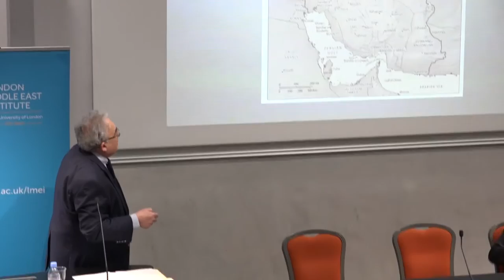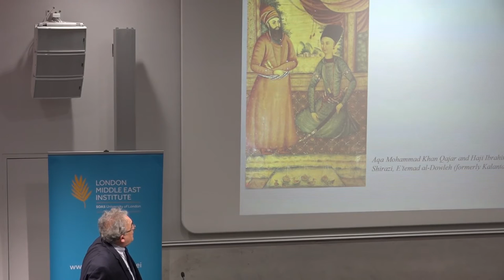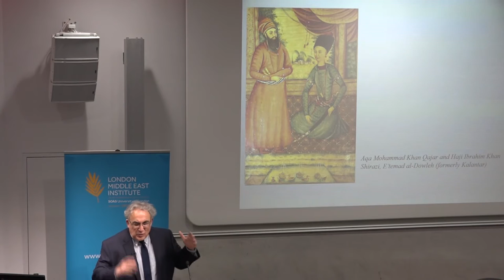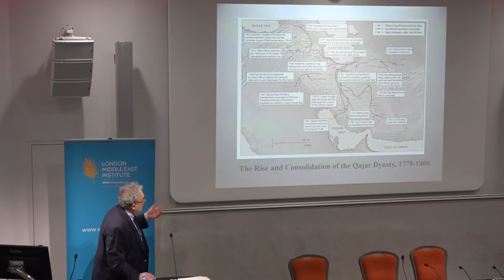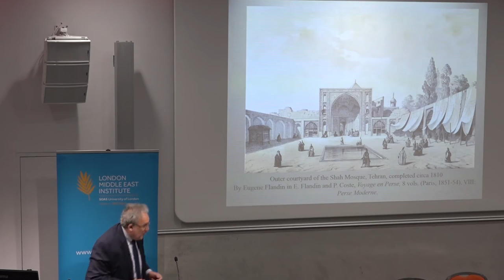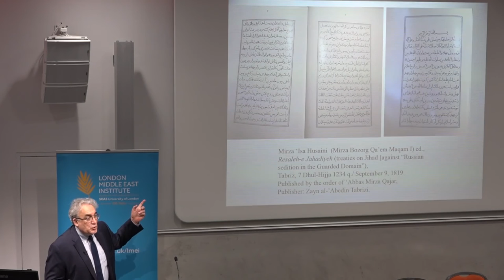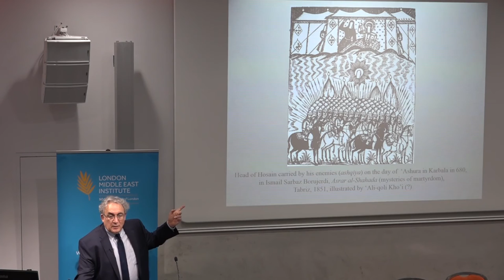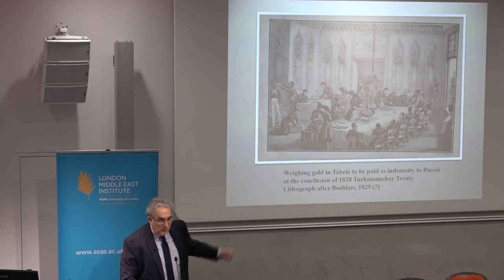Kamran Djam Annual Lecture 2017: Managing the Guarded Domains, SOAS University of London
Managing the Guarded Domains was given by Abbas Amanat (Yale University) was the first of two Kamran Djam Annual Lectures, it was given at the London Middle East Institute's Centre for Iranian Studies on 13 March 2007.

What made the Safavid state declare Shi’ism as the state creed and patronize a Shi’i establishment? How in the four centuries since the rise of the Shi’i state did the Guarded Domains of Iran endure despite pressures on its vulnerable borders, volatile nomadic powers in its periphery, meager economic resources, popular dissent, and inconsistencies within the structure of the state?

Lecture to be preceded by a reception on at 6.00pm in the Brunei Suite.

Abbas Amanat is Professor of History and International Studies at Yale University and Director of the Program in Iranian Studies. His book publications include Resurrection and Renewal: the Making of the Babi Movement in Iran; Pivot of the Universe: Nasir al-Din Shah Qajar and the Iranian Monarchy and Apocalyptic Islam and Iranian Shi’ism. Most recently he co-edited a special issue of the Journal of Iranian Studies on “Iran’s Environmental Changes and Challenges” and co-authored Az Tehran ta ‘Akka: Babiyan va Baha’iayan dar Asnad-e Dowran-e Qajar. His forthcoming books include In Search of Modern Iran (Yale University Press, 2017) and ‘Ahd-e Qajar va Sowda-ye Farang (Tehran: Namak, 2017). His most recent edited volumes are Iran Facing Others: Identity Boundaries in a Historical Perspective and the forthcoming The Persianate World: A Conceptual Inquiry. Abbas Amanat served as editor-in-chief of the journal of Iranian Studies and as Chair of the Yale Council on Middle East Studies. He is a member of the Board of Directors of Encyclopedia Iranica and one of its consulting editors. He is a recipient of the Mellon Foundation Seminar Award and a fellow of the Carnegie Foundation Islamic Scholar program.